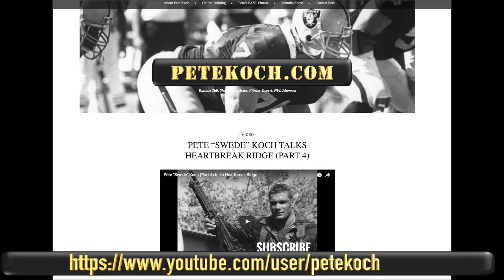Pete Koch - Bay Watch - Trailer